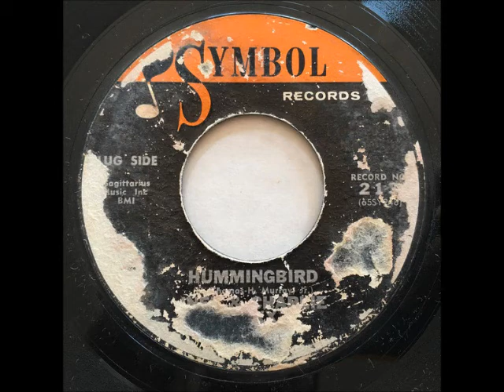Inez And Charlie Foxx ‎– Hummingbird -'65-Symbol 213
Inez Foxx b. 09/09/1942, Greensboro, North Carolina, U.S.A.
Charlie Foxx b. 23/10/1939, Greensboro, North Carolina, U.S.A., d. 18/10/1998

Charlie and Inez Foxx were brother and sister.
"Mockingbird" is a 1963 song written and recorded by Inez and Charlie Foxx, based on the lullaby "Hush Little Baby".The original single was credited to Inez Foxx with vocal accompaniment by her brother Charlie, as they alternated the lyric on a syllabic basis. Considered something of a novelty song, it was a great success for them upon its release by Sue Records (Symbol Records), reaching number 2 on the U.S. Top Black Singles / Rhythm & Blues chart and number 7 on the U.S. popular music singles chart in late summer 1963.[1] Chris Blackwell of Island Records company heard "Mockingbird" playing in a record store in Kingston, Jamaica and flew to New York City to negotiate the track's UK release; resultantly Island Records leased the Sue brand for UK distribution in order to vend the American company's output in the UK, beginning with "Mockingbird" in December 1963. However "Mockingbird" would not become a UK success until its 1969 re-issue when it scored #33.[2]

The song was covered by Dusty Springfield for her 1964 album A Girl Called Dusty; Springfield sang both parts of the track. "Mockingbird" was also recorded by Aretha Franklin for her 1965 album Runnin' Out of Fools; Franklin performed the song (with Ray Johnson providing the counter-vocal) on the March 10, 1965 episode of the TV program Shindig!. Franklin's version of "Mockingbird" was one of several tracks to which Columbia Records company gave a single release after the singer's commercial success with Atlantic Records in 1967; released at the same time as Franklin's Atlantic single album "Chain of Fools"—which would reach #2—Franklin's version of "Mockingbird" scored two weeks at #94 on the Billboard Hot 100 in December 1967.

 Hummingbird

    Written-By – H. Thomas*, H. Murray, Jr.*

  If I Need Anyone

    Written-By – Charlie Foxx